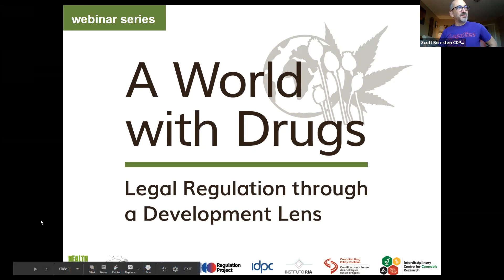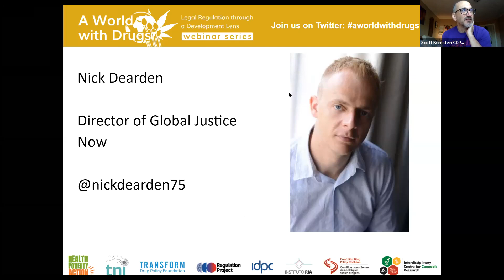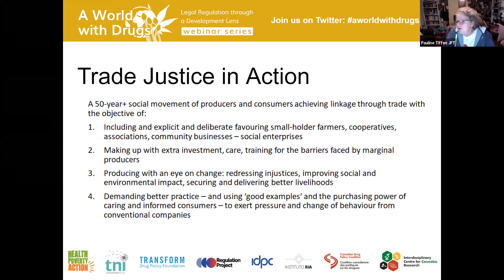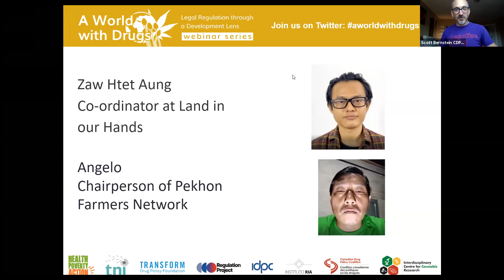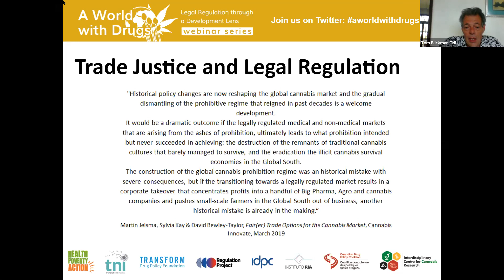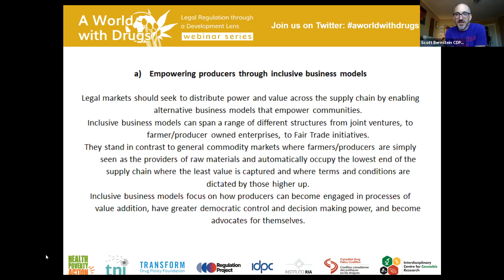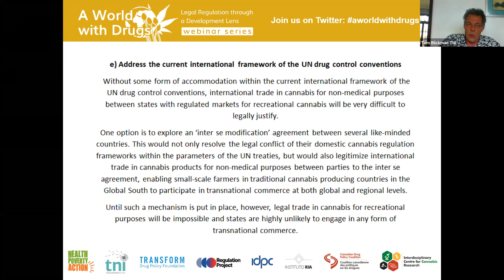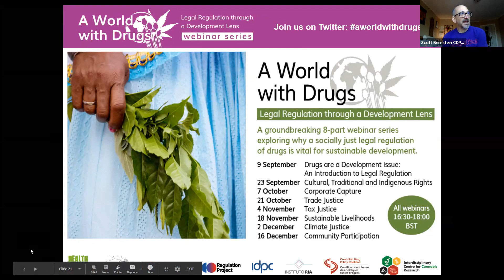Webinar 4 - Trade Justice and the Legal Regulation of Drugs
Part 4 of our 8-part ground breaking international webinar series - "A WORLD WITH DRUGS: LEGAL REGULATION THROUGH A DEVELOPMENT LENS"

For the fourth webinar, we explored our current international trading systems, the principles of fair trade, how drug markets could incorporate fairer practices and the barriers we’d need to overcome to reach that goal given the current inequalities embedded in the current system. Because the entire supply chain is a bit large to address in one webinar, we focussed on the perspective drug cultivation.

Speakers
Nick Dearden, Director of Global Justice Now
Angelo, Chair of Pekhon Farmers Network
Zaw Htet Aung, Co-ordinator at Land in our Hands
Pauline Tiffin, Editor in Chief for the Journal for Fair Trade
Tom Blickman, Senior Project Officer at the Transnational Institute

Chaired by Scott Bernstein, Director of Policy at the Canadian Drug Policy Coalition